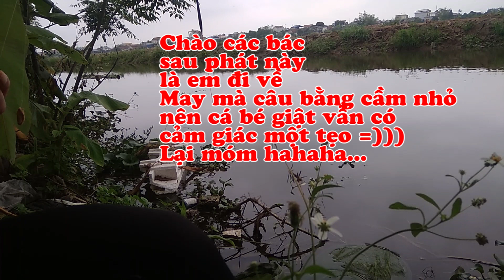Cần nhỏ bắt cá nhỏ - Câu cá, câu đài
Câu đài bằng cần 1m8 sẽ như thế nào? Câu cá giải trí, câu cá sông, câu cá vui, câu cá rô phi.
Mời các bạn cùng theo dõi chuyến đi câu của mình nhé! "Cần nhỏ bắt cá nhỏ - Câu cá, câu đài"
Nội dung video kể về chuyến đi câu cá ở quê của mình!